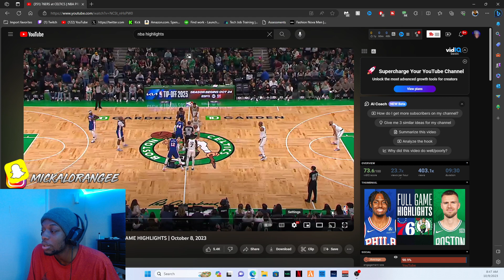76ERS at CELTICS | NBA PRESEASON FULL GAME HIGHLIGHTS | October 8, 2023 | REACTION